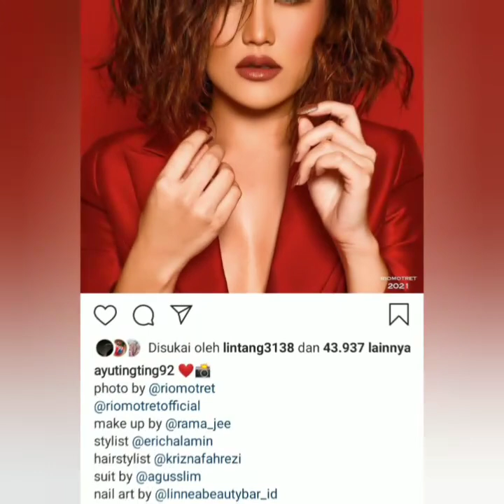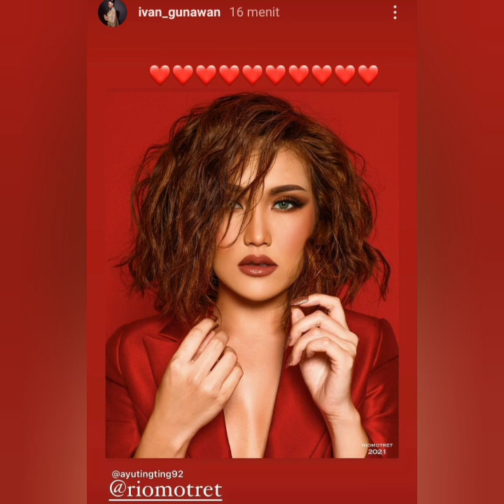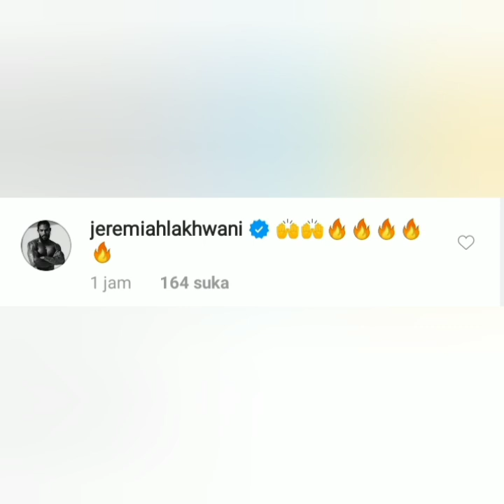Info terbaru, Status Instagram ayu ting-ting hari ini jadi sorotan, begini komentar para pria tampan